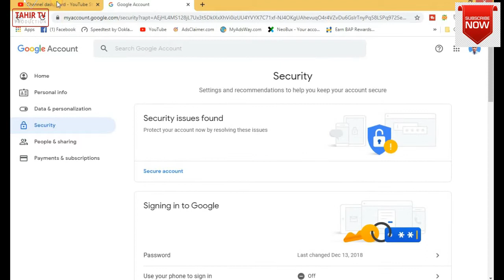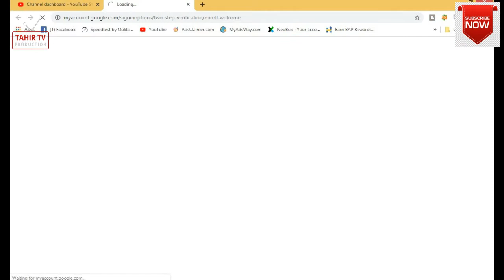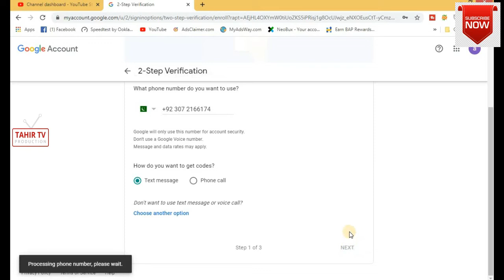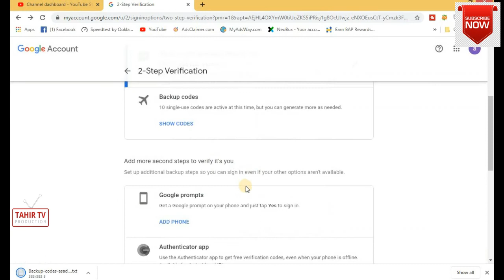Protect Your YouTube Channel | Secure Gmail Account | Secure Google Account || Tahir TV Production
Tahir TV Production in Learn You How To protect and secure your YouTube channel. now a days mostly youtubers are getting the fake mails from fake sponsors. never ever click all those links.

tahir tv production
PUBG MOBILE CONTROLLER

Wireless Charger

Bottle cap humidifier

Projecting Clock

Magical Flower Pot

bluetooth earphone

2 in 1 DATA cable

Cheap Smartphone camera lens

Fixate Gel Pads

Bluetooth Controller

Power Bank

E-Wallet Charger

3 in 1 Charger

Spy Camera Pen